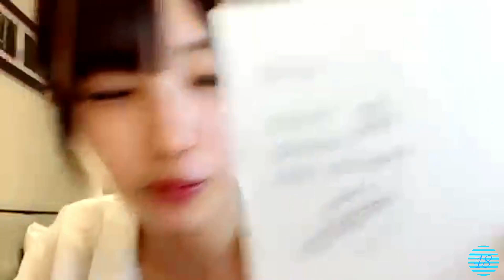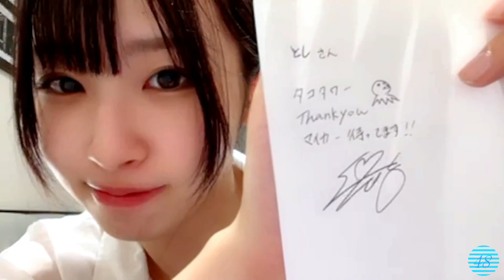2022/07/15 沖 侑果 SHOWROOM